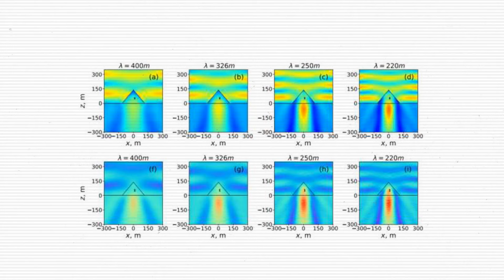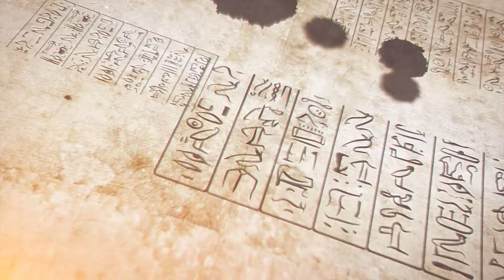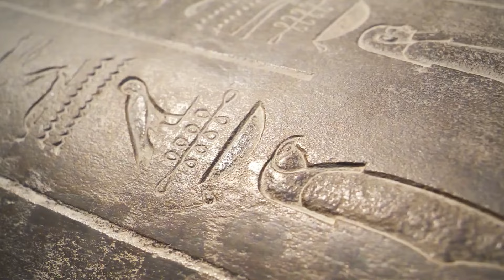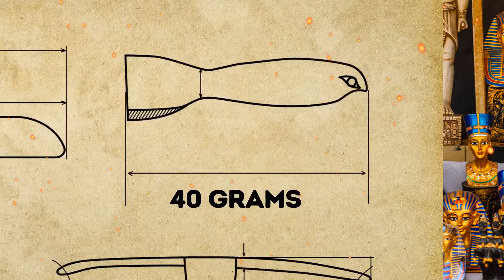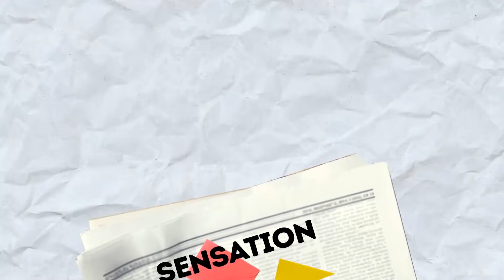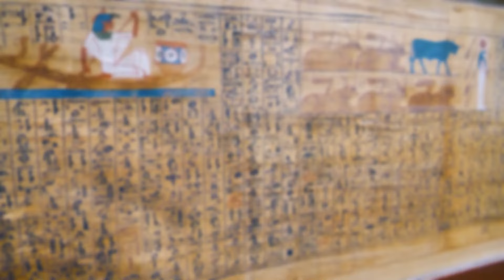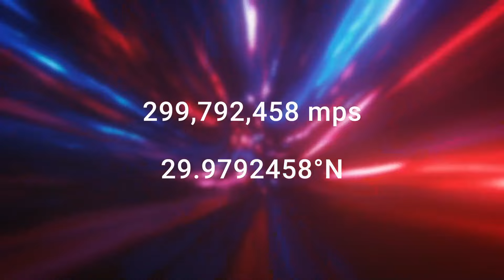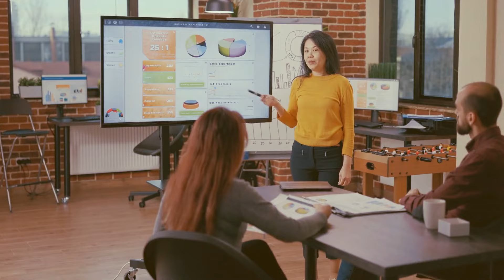Pharaohs' SECRET to Building Pyramids - Were They HELPED by Superior Powers?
Could the pharaohs have possessed secret knowledge or divine intervention that allowed them to defy the limits of human ability?  In this video, we'll explore the latest scientific findings and investigate the possibility of supernatural assistance in the construction of the pyramids.